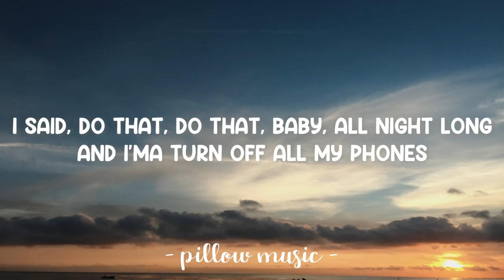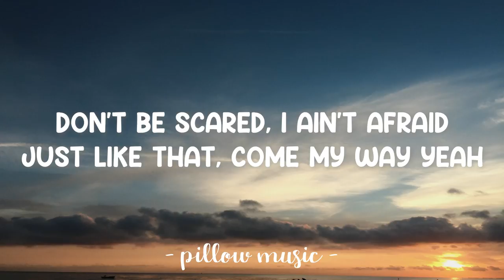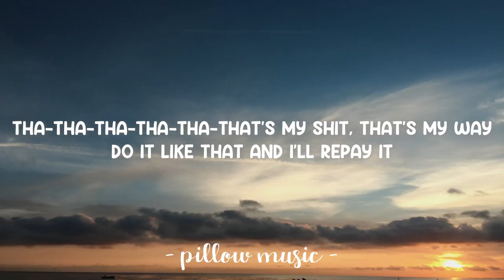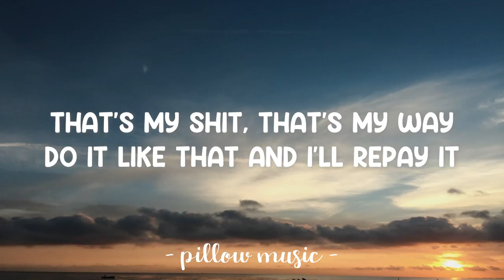Like That - Doja Cat (Feat. Gucci Mane) (Lyrics) 🎵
Lyrics video for "Like That" by Doja Cat (Feat. Gucci Mane).

[Doja Cat and Gucci Mane:]
Cállate, Mike Crook
Burr, burr
Gucci (Don't stop)
Doja, Gato
Yeah (Don't stop)

[Doja Cat:]
Tha-tha-tha-tha-tha-that's my shit, that's my way
That's my shit, that's my way
Just like that, come my way (Yeah)